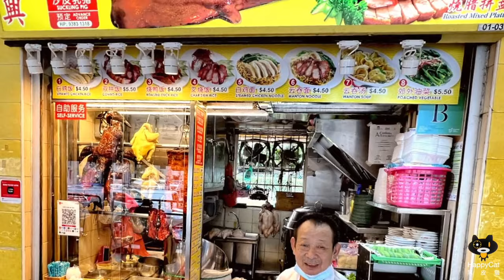Savor Cantonese Charcoal Roasts at Jin Tian: Crispy Skins, Juicy Bites!” 🍖🔥| Singapore Hawker Food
Step into the modest hawker stall, the culinary tradition is kindled by the glow of charcoal. Lovingly run by a couple whose roots trace back to Jin Tian, Hong Kong, the dishes they serve beckons gastronomes with its authentic roast treasures.

At the crack of dawn, at 5am, the artisanal chef, Mr. Yip Kwok Ching,  channels decades of his mastery into each savoury dish. His medium? The time-honored technique of charcoal roasting.

Behold the timeless signatures that have captivated palates: the juicy roast duck, the richly layered pork belly, the glistening char siew, and the coveted roast suckling pig—a hawker rarity, its skin gilded to a crisp sheen.

Yet the saga doesn't end there - the kampong chicken is transformed by a secret mélange of onion, spring onion, and garlic.

Whether your hunger is modest or mighty, allow the smoky essence of perfectly balanced pork belly or the nuanced herbal caress of roast duck to transport you to a bygone era. Pair these with a serving of delicate, soul-warming wanton soup for a meal that embodies the comfort of home.

🍜 Stall Name: Hong Kong Jin Tian Roast Meat 香港锦田烧腊

🕗 Operating Hours: 8am to 5.30pm (Closed on Mondays)

📍Address: #01-03, Havelock Cooked Food Centre, Singapore 161022